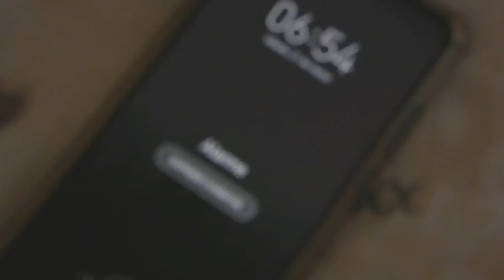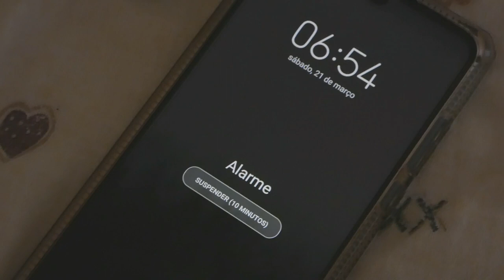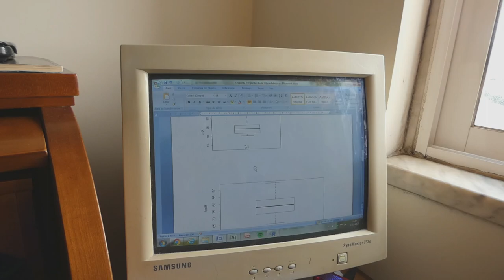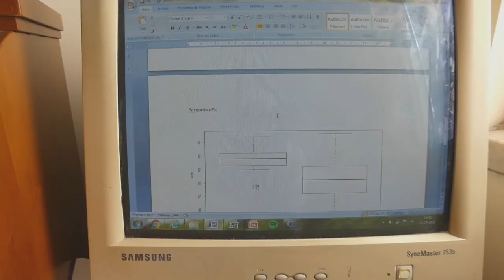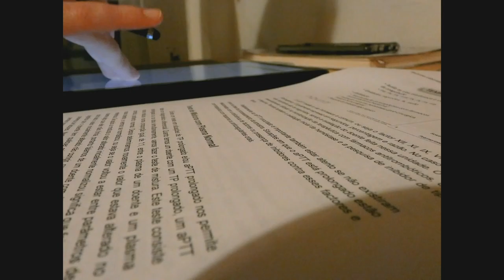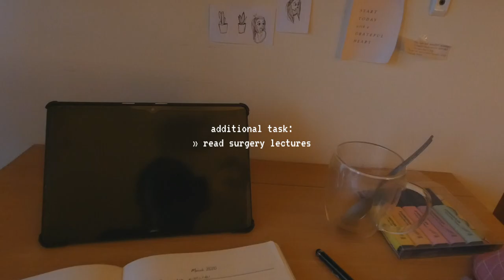🌷 simple tasks at home & a productive weekend (vlog)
hi friends,
after two weeks, i am happy to be able to say that i'm better organized haha. i was a mess and now i don't feel so much like a mess, partly because i've been sticking to the class schedule as it used to be as i showed in the video. even if the whole situation is still unbelievable and foreign, i have a schedule to stick to and that has helped me wrap my head around it a bit better.

in this log, you will see me get through a stressful moment and turn it into a productive weekend! it all started with two resolutions for the afternoon of a day that felt nearly wasted. i hope you enjoy this one. sending it your way with lots of good energy.

also, viewers have requested to post more frequently, as they find my videos a source of some comfort in the middle of all this chaos. i'm very very grateful to be thought of in those terms and will do my best to comply, as i myself have leaned on study logs here on youtube for company and some peace in these difficult times.
i'm so grateful to have you by my side and proud of how dedicated you are. let's keep ourselves lighthearted and stay hopeful every day. love you so much. take care this week!
yours,
maria

💛 the spotify playlist with the vlog's soundtrack jus for u :)